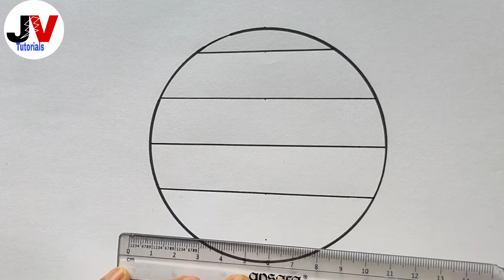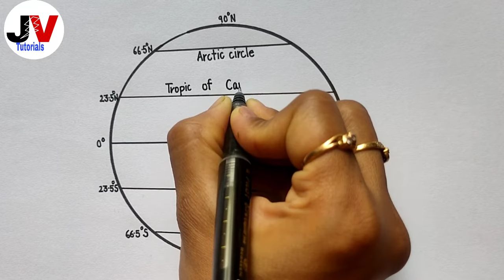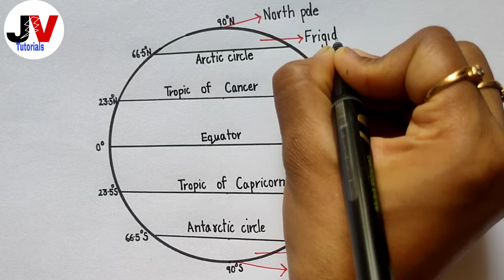parallels of latitude drawing|parallels of latitude diagram|latitudes of earth diagram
Hi guys, in this video, we are going to see how to draw Bryophyllum.

Queries solved:
parallels of latitude
parallels of latitude diagram
diagram of important latitude

infringing.